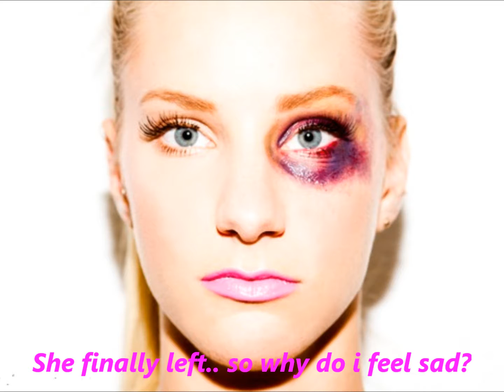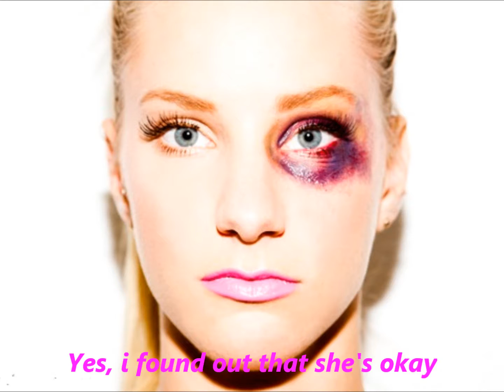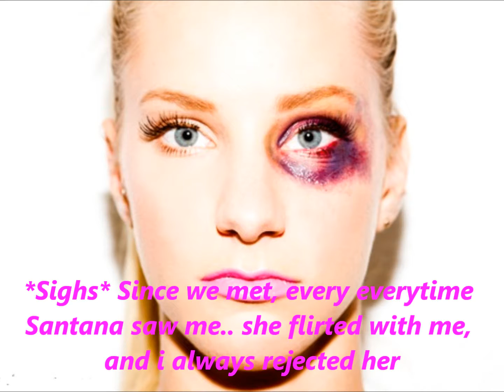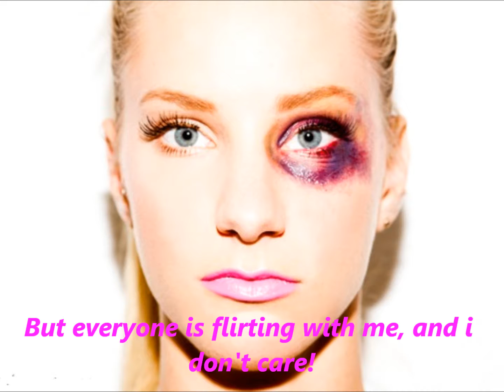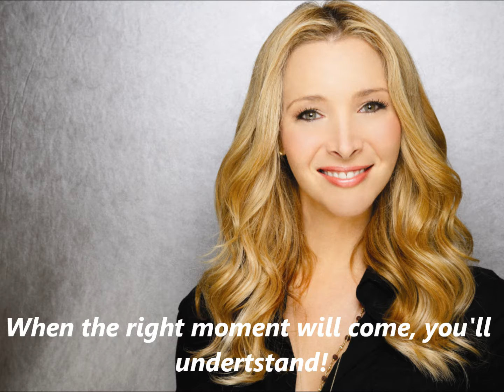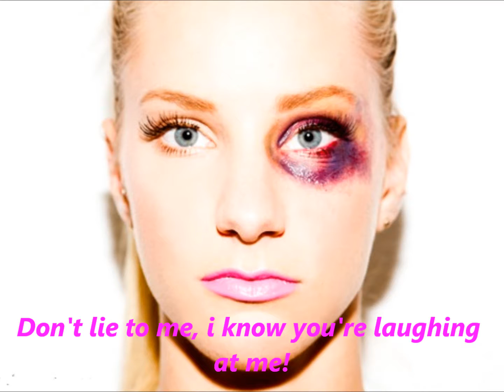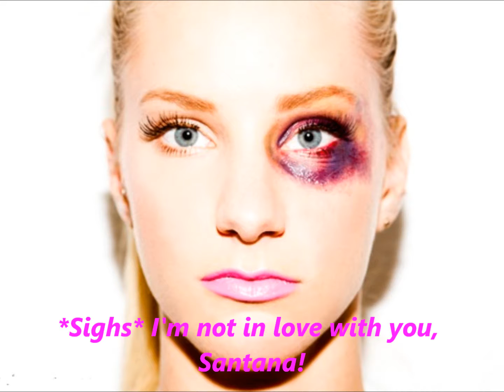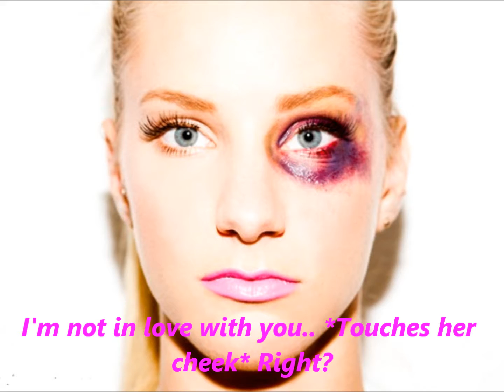A Brittana Story The Monster Season 2 Episode 4